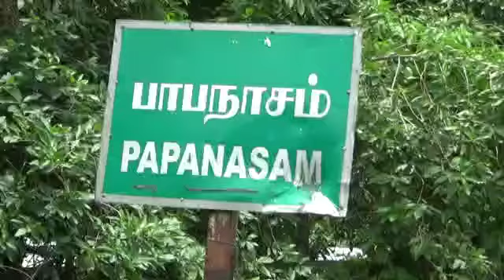பெண்களின் திருமண வயது 21 என்ற மத்திய அரசின் சட்டத் திருத்தம்ஏற்புடையதல்ல தமிழ்நாடுவக்பு வாரியதலைவர்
கும்பகோணம் அடுத்து பாபநாசம் அருகே அய்யம்பேட்டை தனியார் திருமண மண்டபத்தில் நிகழ்ச்சி ஒன்றில் கலந்து கொண்ட தமிழ்நாடு வக்பு வாரிய தலைவர் அப்துல் ரகுமான் செய்தியாளர்களை சந்தித்தார். அப்போது அவர் கூறியதாவது. பெண்களின் திருமண வயது 21 என்ற மத்திய அரசின் சட்டத் திருத்தம் ஏற்றுக் கொள்ளும்படியாக இல்லை எனவும், ஆயுள் சிறைவாசிகள் விஷயத்தில் பாகுபாடின்றி நியாயமான போக்கை தமிழக அரசு கடைப்பிடிக்கும் என்ற நம்பிக்கை உள்ளதாகவும்,  எதிர்பார்த்ததைவிட இந்தியாவில் உள்ள மற்ற மாநிலங்களை தாண்டி தமிழகத்தில், தமிழக முதலமைச்சர் மு க ஸ்டாலின் ஆட்சி சிறப்பாக நடைபெற்று வருவதாக பல்வேறு ஆய்வுகள் கூறி வரும் நிலையில், அதிமுக தனது 10 ஆண்டுகால ஊழல் ஆட்சியை மறைப்பதற்காக திமுக மீது குற்றம்சாட்டி வருவதாகவும் கூறினார். பேட்டியின் போது வக்பு வாரியத்தின்  ஆய்வாளர் தாரிக், இந்திய யூனியன் முஸ்லிம்லீக்  கட்சியின் மாநிலச் செயலாளர் ஷாஜஹான், மாவட்ட செயலாளர் அப்துல்காசிம் ராஜாஜி, அய்யம்பேட்டை முஸ்லிம் பரிபாலன சபையின் ஜமாஅத்  தலைவர்கள் சிம்லாநஜீப், வாலன்அக்பர்அலி உட்பட பலர் உடனிருந்தனர்.